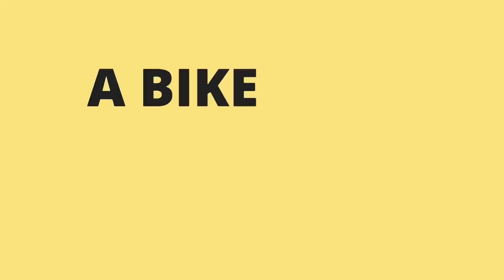KAWASAKI H2 2016 | NEW HEAVY BIKES AT UNITED AUTOS | SUZUKI GIXXER 1000RR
Assalam-o-Alaikum WR WBR Dear Friends.
In this video we have visited United Autos and captured some new stock over there. Mostly there were new japanes bikes and star of the show was Kawasaki Ninja H2.
Regards.